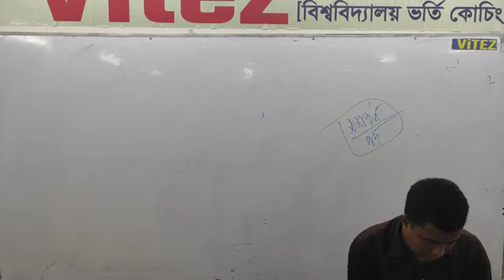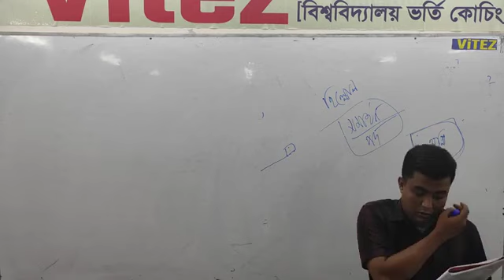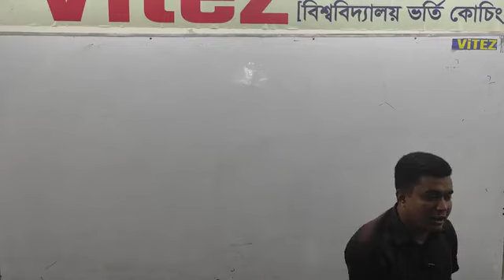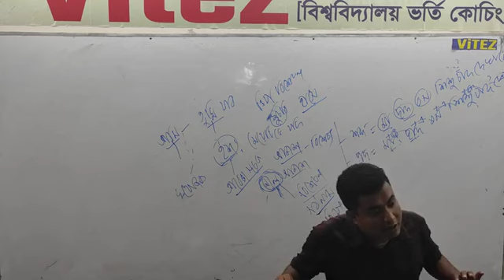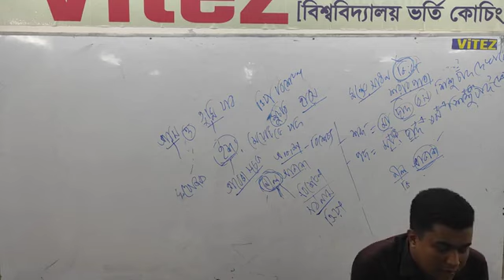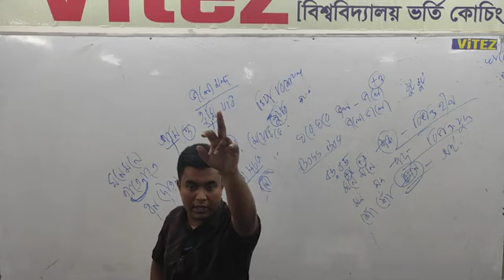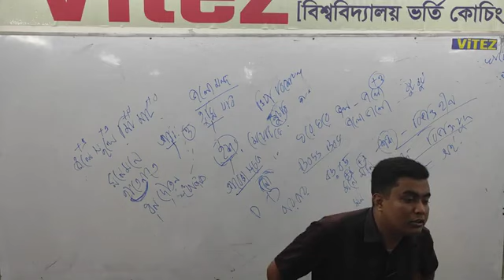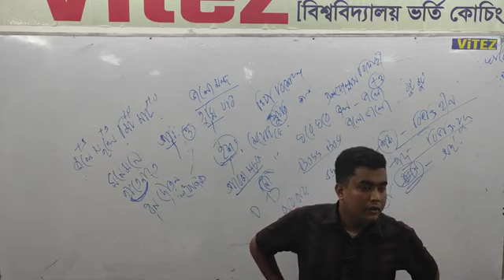24 January 2023